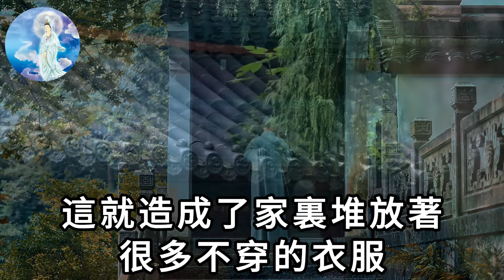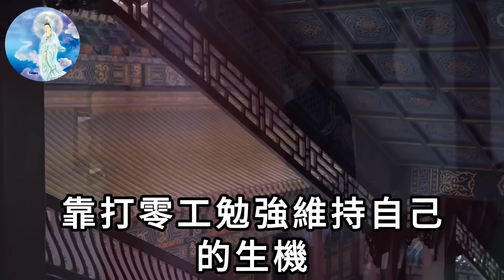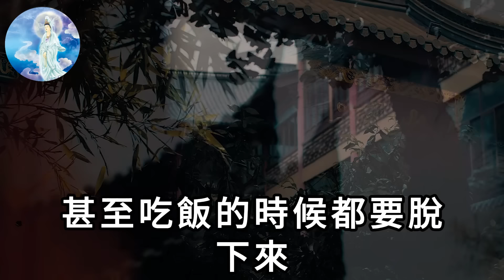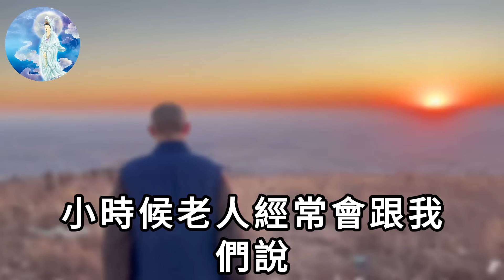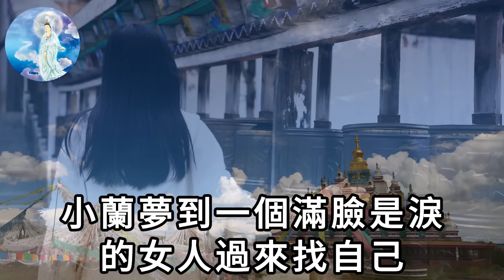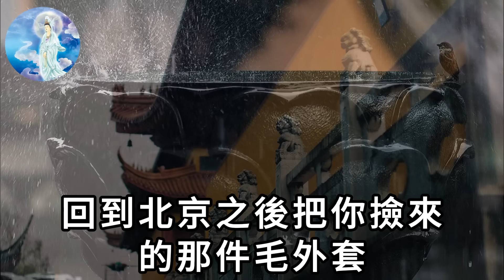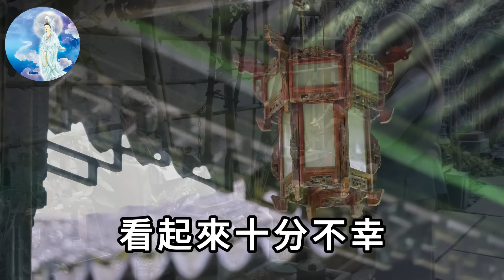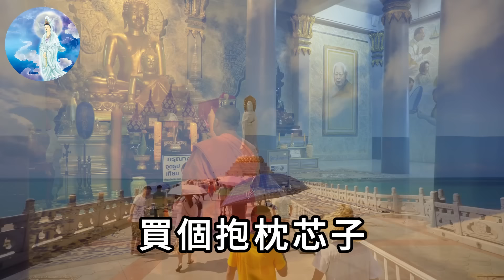衣服穿久了有靈性！不想穿也千萬不能隨意扔！高僧教你這樣處理，功德居然60倍暴漲！|一禪語